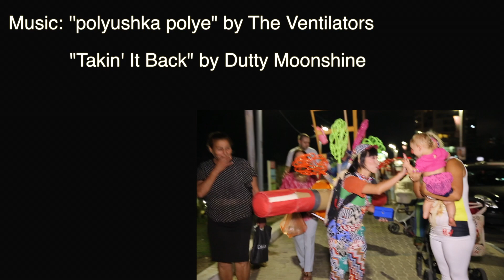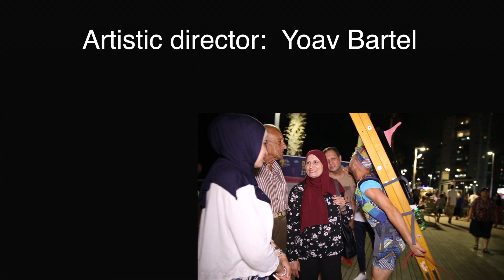trafic life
created & performed by Dror Liberman Kazuyo Shionoiri